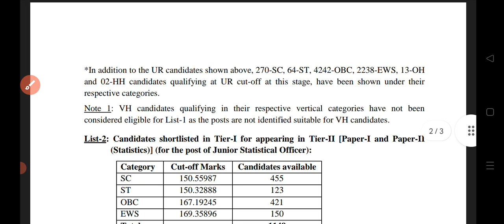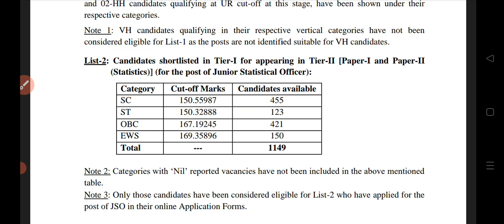এইমাত্র একটি সরকারি চাকরির Result দিল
Just now govt job result published check your result now